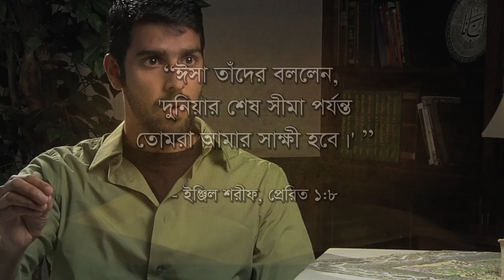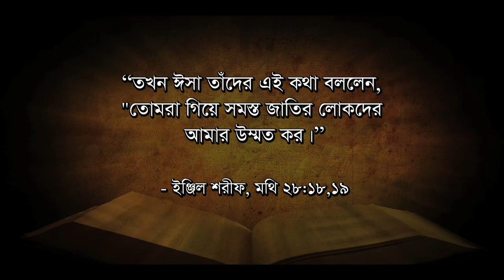(বাংলা) Jesus Just for Jews? (2.4)